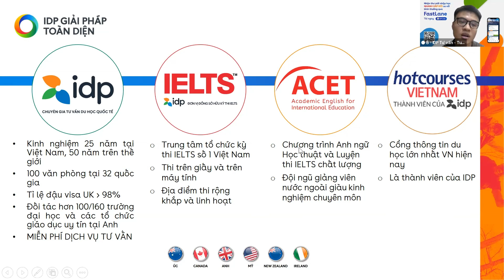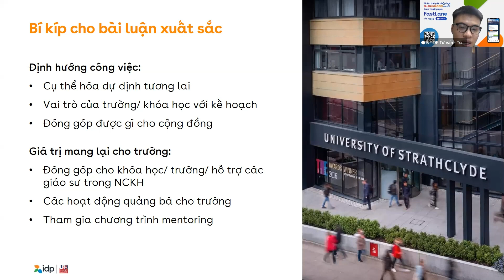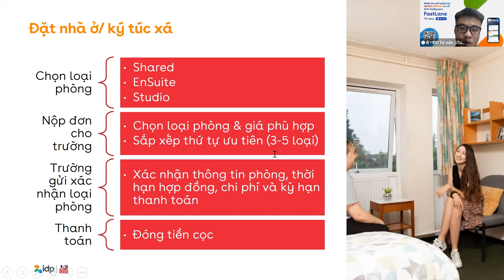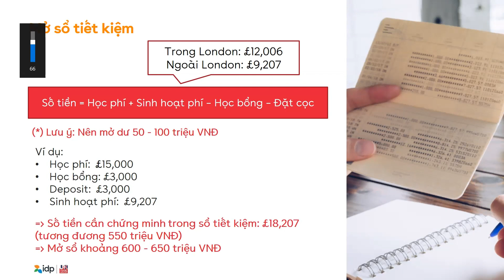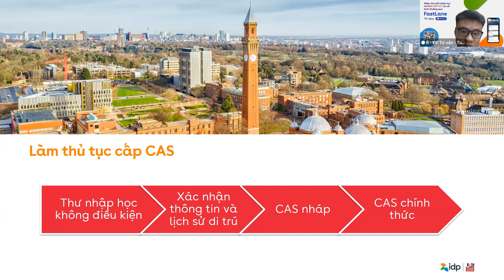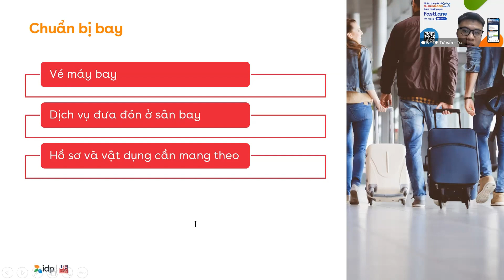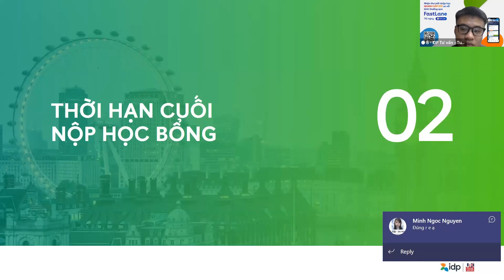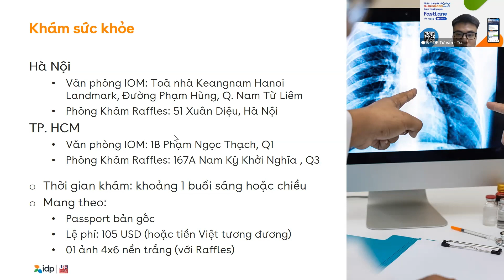Hội thảo du học Anh: Hoàn tất những thủ tục cuối - Sẵn sàng hạ cánh nơi Anh!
Hiểu được những băn khoăn lo lắng của các bạn học sinh khi không biết phải làm gì tiếp theo sau khi nhận được Thư mời nhập học (Letter Offer), IDP tổ chức hội thảo du học Anh trực tuyến nhằm chia sẻ những thông tin hữu ích giúp các bạn chuẩn bị tốt hơn cho hành trình du học đồng thời cung cấp thêm các thông tin về thời hạn cuối cùng mà các bạn có thể xin học bổng cho kì học tháng 9 năm 2023!

Cùng lắng nghe những thông tin vô cùng thú vị và bổ ích về những thủ tục cần thiết cuối cùng trước khi lên đường du học Anh qua buổi chia sẻ với tư vấn viên của IDP nhé!

Xem chi tiết các sự kiện du học của IDP tại
IDP đã có mặt tại các tỉnh, thành phố sau:
🔥MỚI - Hải Phòng: 2G Trần Hưng Đạo, Hoàng Văn Thụ, Hồng Bàng, Hải Phòng
📍 TP.HCM:
-🔥MỚI - HCM1: 161 Hai Bà Trưng, Phường Võ Thị Sáu, Quận 3
- HCMC2: Lầu 14 - 77 Trần Nhân Tôn, Phường 9, Q5, TP. Hồ Chí Minh
- HCMC3: số 02 Nguyễn Thị Thập, Khu đô thị Him Lam, Q.7
📍 Hà Nội:
- HN1: 30 Triệu Việt Vương, Q. Hai Bà Trưng
- HN2: 15-17 Ngọc Khánh, Q. Ba Đình
-🔥MỚI - HN3: HITC Building, 239 Xuân Thủy, Dịch Vọng Hậu, Q. Cầu Giấy
🔥MỚI - Vinh: Tầng 5, 127 An Dương Vương, Trường Thi, Vinh
🔥MỚI - Nha Trang: Tầng 9, tòa nhà Gold Coast, 01 Trần Hưng Đạo, Lộc Thọ, Nha Trang, Khánh Hòa
📍 Đà Nẵng: 10 Ngô Gia Tự, Q. Hải Châu, Đà Nẵng
📍 Cần Thơ: Tòa nhà Hòa Bình, lầu 6, số 14-16B, Hòa Bình, Ninh Kiều, Cần Thơ